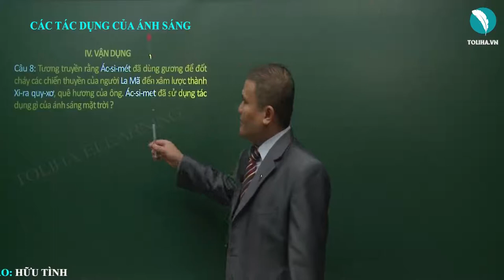Tổng kết chương III: Quang học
Câu 1. Chiếu một tia sóng từ không khí vào nước, chệch một góc 30^0 so với mặt nước.
a) Hiện tượng gì xảy ra đối với tia sáng khi truyền qua mặt nước? Hiện tượng đó là hiện tượng gì?
b) Góc tới bằng bao nhiêu độ? Góc khúc xạ lớn hơn hay nhỏ hơn 60^0?

Học online Khóa học Vật Lí 9